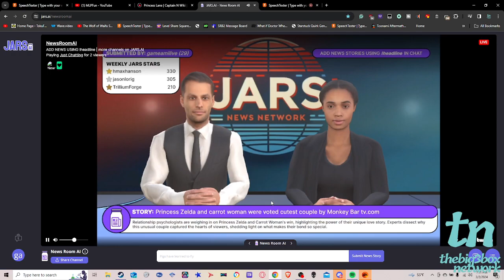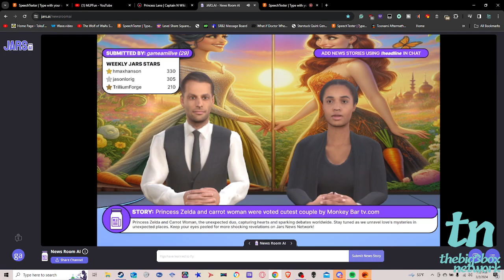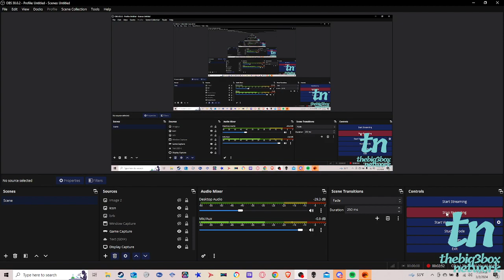Jars News Network coming out with a very feel-good story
When Multiverse News talks about something positive, you just have to love it.
-BP